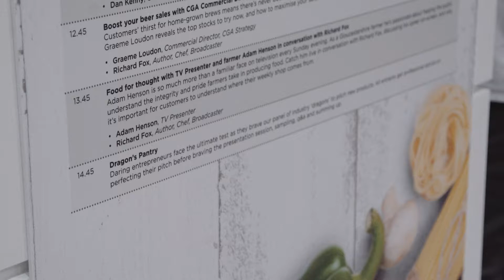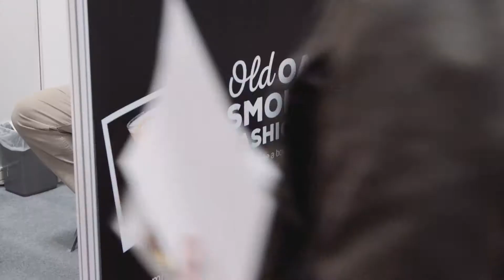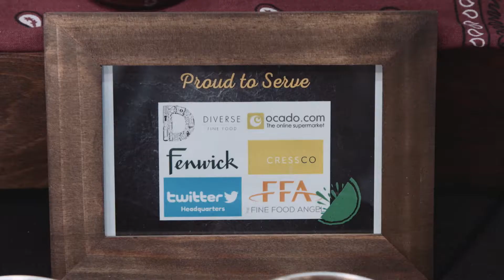The Sweet Beet Pitch from Dragons Pantry at Farm and Deli Show 2018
Pitching for a few great retailers and industry leaders at Farm and Deli Show 2018